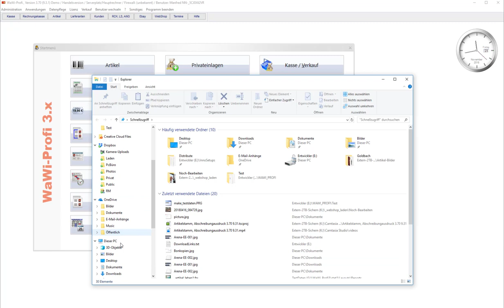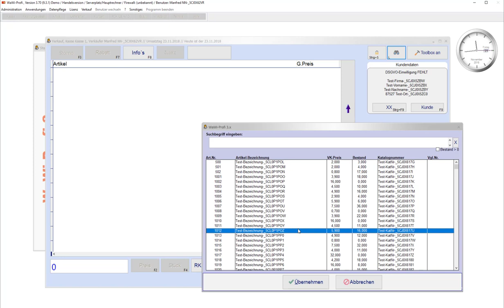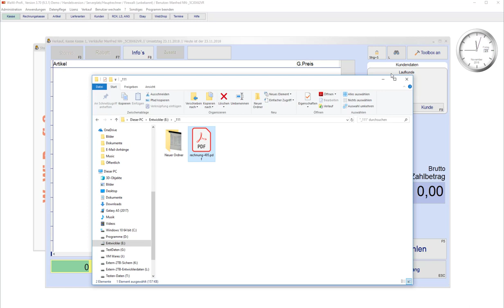WaWi-Profi 3.x, Rechnungen digitalisieren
Bei Rechnungserstellung, diese automatisch in einen Zielordner kopieren.